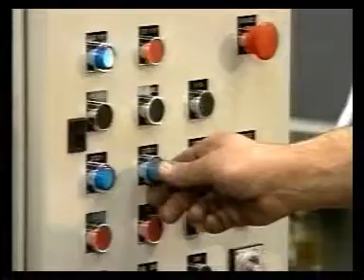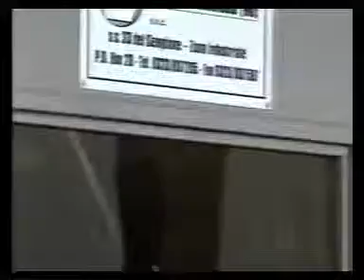AUTOMATIC MILLING COPYING MACHINE WITH LOADER type "3FRA/M35"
Fully automatic machine of universal use, with three independent working stations (driven by an hydraulic system), working at the same time. A tool support spindle, driven by a cam, is set up on each station in order to obtain (if necessary) a different section. The profile is obtained by using profiled cutters. This machine has been manufactured to reach a high production capacity and a high precision in the finished pieces. It is suitable for the mass production of straight, conical and shaped pieces, such as hammers, paint-brushes, files and small legs for furniture, etc... According to the model, the items produced can have round, square, hexagonal, octagonal shape in several sections.